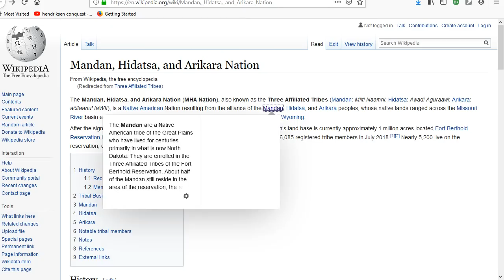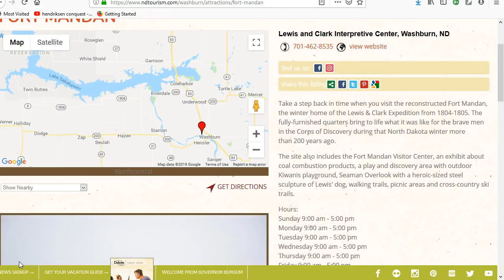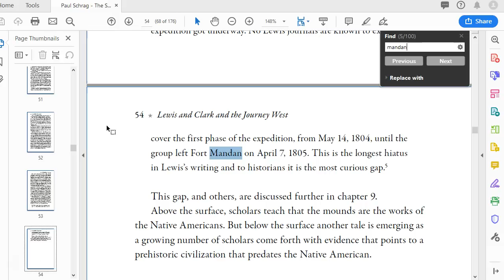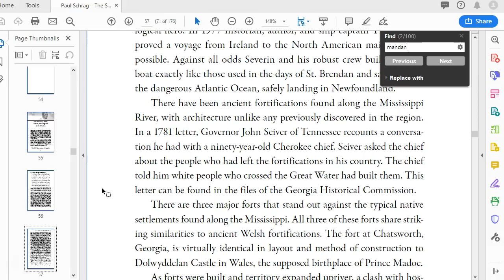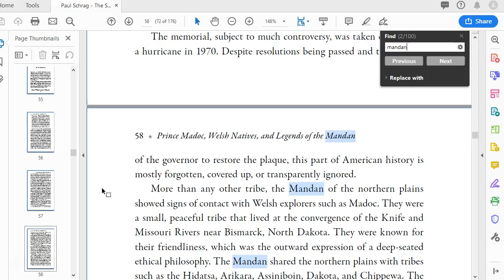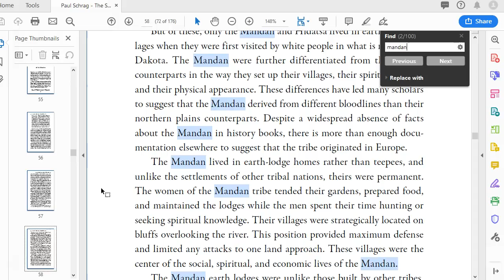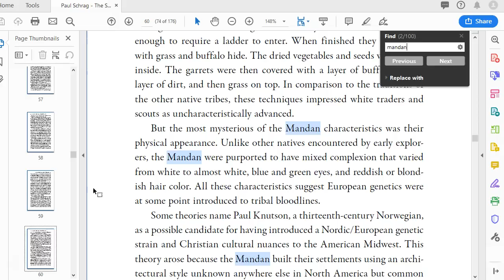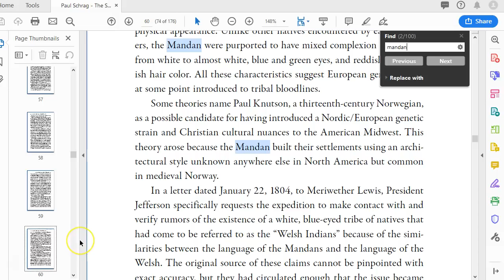Hiding America 3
I explain a bit about where I'm at with a platform and start on the Mandans and Caucasoid blood in America.